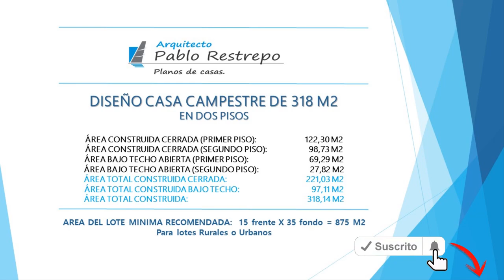'CASA CAMPESTRE' 318 M2 DISEÑO en 'DOS PISOS' terreno 15x35 (5 hab) | Arq Pablo Restrepo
~Diseño casa campestre "Villanueva" en dos pisos, terreno de 15m X 35m:

ANÁLISIS DE ÁREAS:
Área construida cerrada 1 piso: 122.30 M2
Área construida cerrada 2 piso: 98.73 M2
Total área construida cerrada: 221.03 M2
Área bajo techo abierta 1 piso: 69.29 M2
Área bajo techo abierta 2 piso: 27.82 M2
Total área bajo techo abierta: 97.11 M2
Total área construida: 318.14 M2

-Área del Lote mínima recomendada 15.00 m. frente x 35.00 m. fondo = 525 M2

~Consta de los siguientes espacios:

-Primer piso: Sala, comedor, cocina, patio de ropas, 2 habitaciones cada una con closet y baño privado, baño social, garaje cubierto para un vehículo.
-Exterior primer piso: Kiosco, ducha y piscina.
 -Segundo piso: Habitación principal con vestier, baño privado, balcón y terraza, 2 habitaciones cada una con closet, baño privado y balcón.